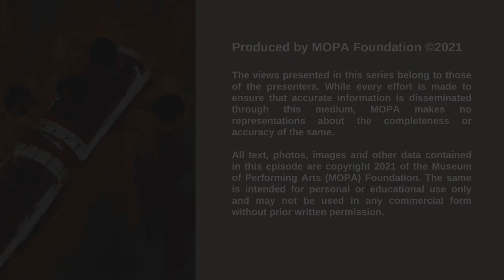Explore the art of iconic Carnatic musicians l D K Pattammal l Let’s talk Carnatic l MOPA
MOPA presents episode 3 of the Explore series on D K Pattammal (1919 – 2009). Pattammal was the first woman musician from her orthodox community to venture into the predominantly male bastion of Carnatic music of the times and hold her own for nearly seven decades. Singing for the gramophone recording for Columbia Records, patriotic songs for the freedom struggle, lending her voice to films, and giving her first Carnatic performance In Madras  at the age of 13, she was a self-made musician in an era and sphere where mentorship and patronage help build careers.

Is tradition set in stone? Is not change even within a musician’s lifetime in the natural order of things? Does custom or convention in musical practice have to be held sacrosanct at the cost of organic modification or adaptation? An artiste creates and modifies, subtly or otherwise, his or her style for several reasons – physical, emotional, intellectual, political or aesthetic. A stellar artiste preserves tradition not as a rigid, fossilized keepsake but as an intelligent amalgamation of inherited values as well as current inclinations.
MOPA presents Explore – a series of discussions between two young and admired Carnatic musicians, Rithvik Raja and Vignesh Ishwar, where they navigate these questions using recording excerpts of select musicians. They examine the musician’s approach to tonality, modulation, handling of composition and lyric as well as creative components (like alapana, neraval, tanam and kalpana swaram), grammar and a host of related aspects. They offer their own interpretations and observations based on what they have heard and analyzed. Every episode in this series promises a volley of insights into the musical style and technique of the musician being discussed. A treat for students, aspiring musicians, lay as well as experienced listeners.

These conversations are not intended to conclude, merely to present points to ponder.

Acknowledgements
Audio Excerpts: From the collection of Rithvik Raja
Photographs: The personal collection of Rithvik Raja, YACM Archives
Visual and Sound Editing: Rithvik Raja